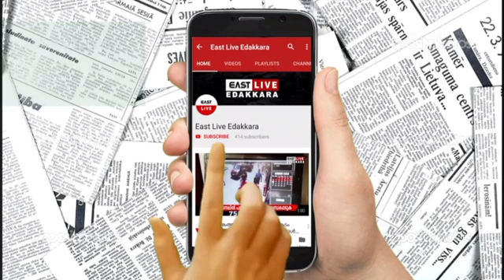വേട്ടക്ക് പുറപ്പെട്ട സംഘത്തിലെ ഒരാള്‍ നാടന്‍ തോക്കുമായി വനപാലകരുടെ പിടിയിലായി